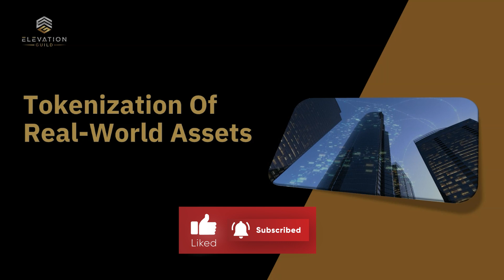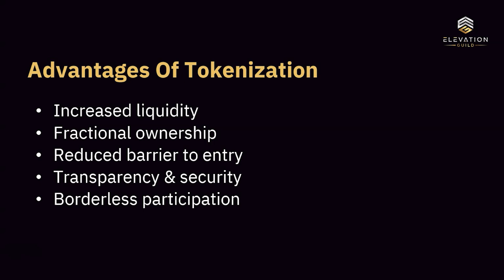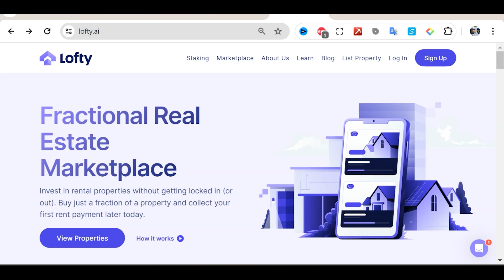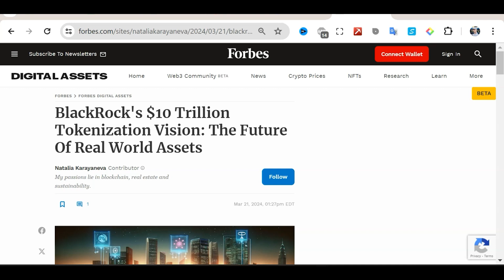Asset Tokenization – Real World Asset Tokenization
Asset Tokenization – Tokenization Of Real World Assets (RWA)

Asset tokenization is revolutionizing the way we think about owning real world assets (RWA). The future of investing is here – where ownership isn't confined by borders, hefty price tags, or complex legal processes. Welcome to the world of real world asset tokenization. Imagine a world where you can own a piece of a skyscraper in New York, a vineyard in France, or even a rare piece of art – all with the tap of a button. Join me in this video on a journey into the realm of asset tokenization, where financial barriers dissolve, and your opportunities for high return investments significantly expands thanks to tokenized assets. Get ready to discover how real world assets tokenization blockchain technology allows us to tokenize assets and reshape the landscape of ownership.

Digital tokenization blockchain refers to the process of converting rights to a real world asset, such as ownership or usage rights, into digital tokens on a blockchain. Here's a breakdown:

1. Asset Representation: Any tangible or intangible asset, such as real estate, stocks, bonds, or even artwork, can be tokenized on the blockchain. This means that the ownership or rights to these assets are converted into digital tokens. This is asset backed tokenization.

2. Blockchain Technology: The tokens representing ownership or rights are created and managed using tokenized blockchain technology. A blockchain is a decentralized and transparent digital ledger that records all transactions securely. This ensures that digital tokenization ownership records are immutable and transparent. Tokenization of real world assets on the blockchain democratizes previously inaccessible investment opportunities.

3. Digital Tokens: Each token in the process of tokenizing real world assets represents a fraction of ownership or specific rights to the underlying asset. For example, in tokenized real estate, each token might represent ownership of a portion of the property's value.

4. Trading and Ownership: These digital tokenized assets can be bought, sold, or traded on digital asset exchanges. Holders of tokenized real world assets have the associated rights to the underlying asset, such as receiving dividends, voting rights, or access to the asset's utility.

Real world asset tokenization offers various benefits, including increased liquidity, fractional ownership opportunities, reduced barriers to entry for investors, and improved transparency and security of real world asset ownership records. It also enables the efficient transfer and trading of assets across borders and eliminates intermediaries in traditional asset transactions.

One of the best tokenized assets examples for real world assets (RWA) is tokenized real estate. Digital tokenization of real estate is a way of representing ownership of real estate assets using digital tokens on a blockchain. With tokenized real estate the fractional ownership rights to a property are divided into digital tokens, each representing a portion of the property’s value. Real estate tokenization of real world assets confers several benefits to investors including increased liquidity and lower financial barrier to entry. The best real estate tokenization platform shared in this video is called Lofty which is a marketplace which allows for fractional ownership of tokenized real estate properties and the platform operates on the Algorand blockchain. It is one of the only real estate tokenization companies that was venture capital funded by Y Combinator.

The announcement of BlackRock’s tokenization of $10 Trillion in real world assets (RWA) has caused quite a buzz. BlackRock is one of the world’s largest asset managers and recently launched it’s Bitcoin ETF and it’s first tokenized fund on the Ethereum network known as BUIDL in partnership with securitize.io

00:00 The Future Of Investing
00:41 What Is Tokenization?
02:06 Benefits Of Tokenization
02:39 Tokenized Real Estate
03:25 Real Estate Tokenization Platform
04:23 BlackRock Tokenization Of $10 Trillion
04:49 Tokenized Sports